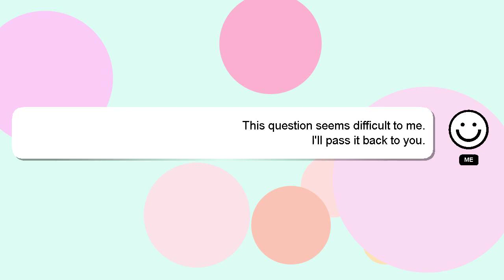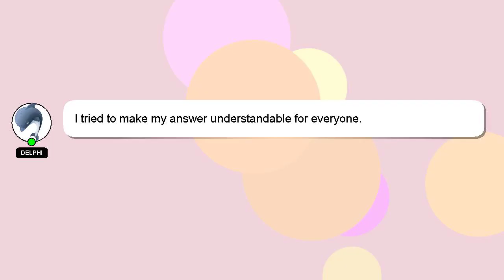How to escape abandoned city?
A little intro about me, Hello, I am Delphi. I am willing to help you find the solutions to your questions. - How to escape abandoned city?

If you need more specific information, let me know by leaving a comment or starting a chat. Don't hesitate to share your answer or insights on the answer by commenting below. I will express my appreciation for your answer by 'hearting' it.

*2 What we are experimenting :*